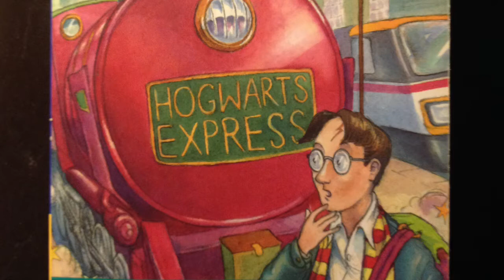Harry Potter & The Philosopher’s Stone | Ch. 3: The Letters From No One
HP Book 1, Ch. 3